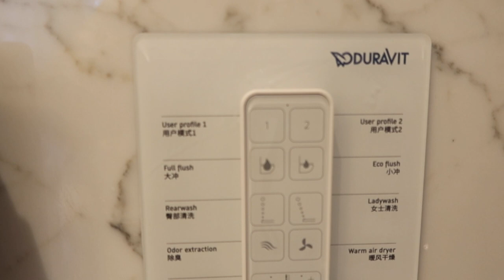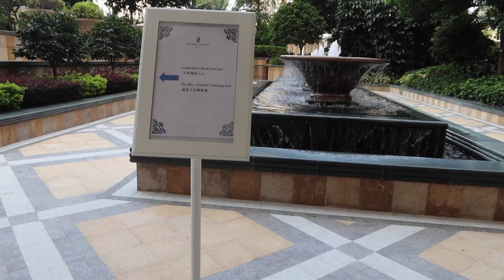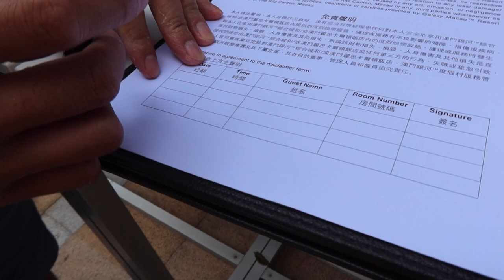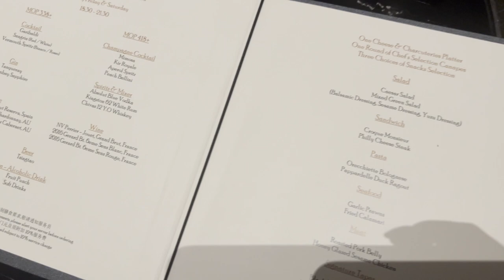TRAVEL VLOG: A Luxurious Stay at The Ritz Carlton Macao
*OPEN ME*
WATCH ME in 1080HD

Hey Guys,
Traveling to Macau, you'll be spoiled for choice on luxury hotels! In this vlog, I'm sharing my wonderful experience at the Ritz Carlton. I had some of the best hotel service here and I would highly recommend it.

Hope you enjoy the vlog and please don't forget to give me a thumbs up so I can reach a wider audience.

xx
Andi

This is at no extra cost to you to use my links/codes, it's just one more way to support me and my channel!